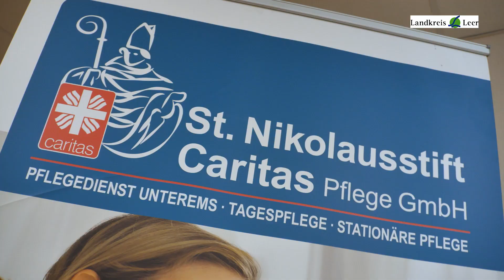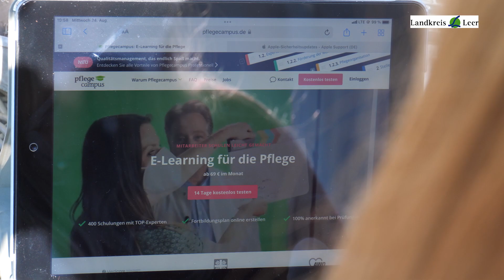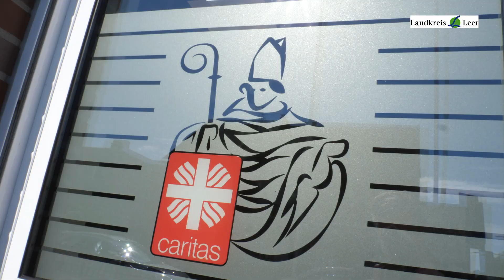Nikolaus Caritas Pflege GmbH - Auszeichnung "Wir sind familienfreundlich"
Ist in Ihrem Unternehmen die Vereinbarkeit von Familie und Beruf selbstverständlich? Dann lassen Sie sich auszeichnen! 💪

Eine familienfreundliche Unternehmenskultur ist der Schlüssel dafür, dass Frauen und Männer ihre Familien und den Berufsalltag unter einen Hut bringen können. Wer qualifizierte Fachkräfte gewinnen möchte und auf Dauer halten will, sollte die Voraussetzungen für die Vereinbarkeit von Familie und Beruf schaffen. Mit der Auszeichnung „wir sind familienfreundlich“ will der Landkreis Leer Familienfreundlichkeit in den Fokus rücken.

Gemeinsam mit Ostfriesen-TV sind Imagefilme über ausgezeichnete Betriebe gedreht worden, die in den nächsten Wochen in einer Videoreihe veröffentlicht werden. Dazu zählt auch die Nikolaus Caritas Pflege GmbH – Einblicke gibt es im Video.